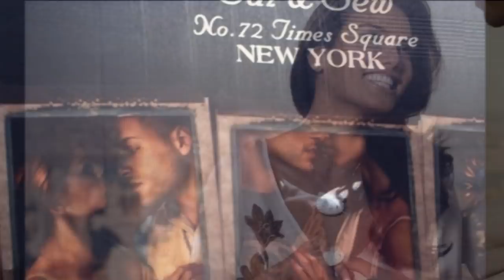International Male Model Mark Christopher Rossi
Canadian/ International Retired Male Model 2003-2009